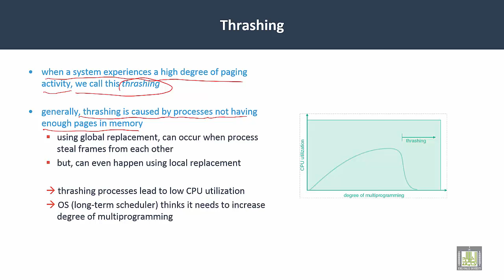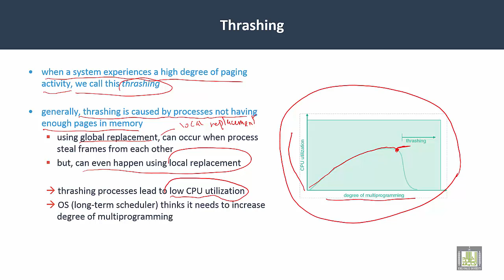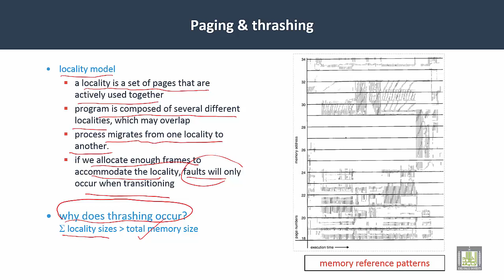Operating Systems | C6-L9 | Thrashing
Lecture 9 : Thrashing
Thrashing and paging